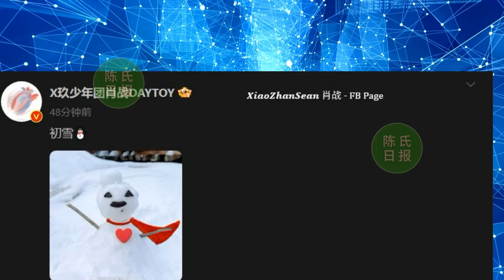【陈氏日报12月11日】“电影俱乐部”爆料肖战国际地位高！曝光肖战七大优势，注定大红。肖战 发博秀红色披风雪人！新加坡大揭秘：肖战不仅会唱歌，还是个文学大咖？xiaozhan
“电影俱乐部”爆料肖战国际地位高！曝光肖战七大优势，注定大红
肖战发博秀红色披风雪人，南方孩子对雪的执念刻进骨子里
新加坡大揭秘：肖战不仅会唱歌，还是个文学大咖！腹有诗书气自华